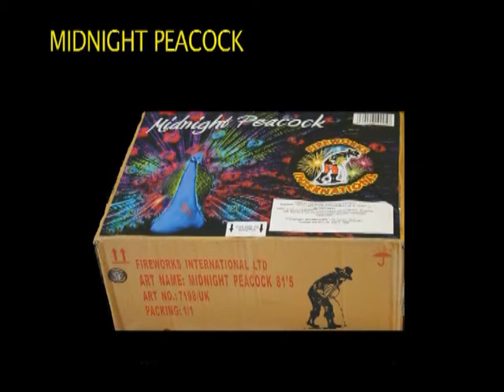Midnight Peacock from Chinesefireworks.co.uk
81 shots blue & green fanned mines with a flying fish centre